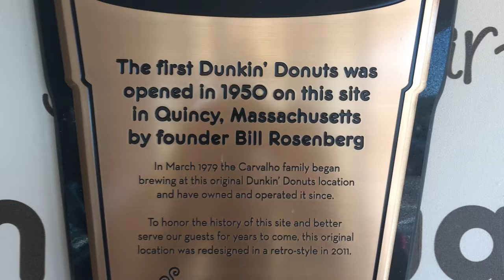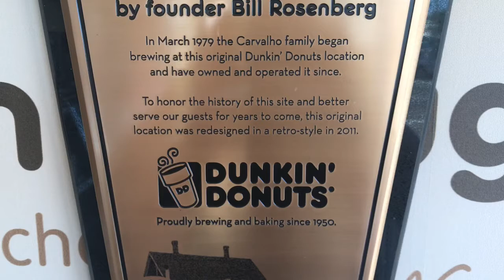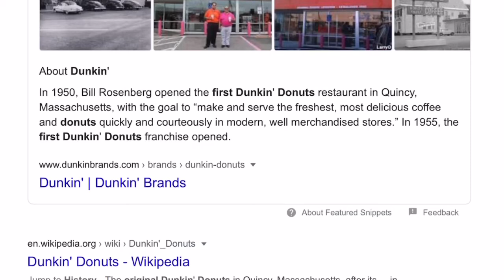The Origional Dunkin’ Donuts - Brief History - Old Pictures.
Check out the original Dunkin’